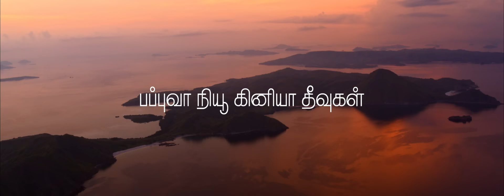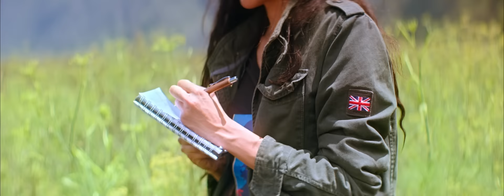Vaazhl - Vaazha Vaa Video | Sivakarthikeyan | Arun Prabu Purushothaman | Pradeep Kumar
Movie - Vaazhl
Song - Vaazha Vaa
Voice: Pradeep, Radar with a K
Lyrics : Pradeep Kumar & Arun Prabu Purushothaman
Additional Arrangements & Keys - M.S. Yeshwanth & Marti Bharath
Guitars: M.S Krsna & Pradeep Kumar
Electric Guitar: Jhanu Chanthar
Slide Guitar: Pradeep Kumar
Sound Mixing : Anand Ramachandran

Cast - Pradeep, Bhanu, Diva and Yathra
Writer & Director - Arun Prabu Purushothaman
Cinematography - Shelley Calist
Editing - Raymond Derrick Crasta
Art Director - Sree Ram
Lyricist - Pradeep Kumar, Arun Prabu Purushothaman, Kutti Revathi
Stunt Choreographer - Dhilip Subbarayan
Sound Designer - Jaikar Harinath
Costume Designer - Dinesh Manoharan Ist
ADs - Pakkiyaraj kothai, Yeshwanth Inmozhi
DI - Matheshwaran
CGI - Praveen D
Publicity Designer - Kabilan
Executive Producer - Ra. Sibi Marappan
Co - Producer- Kalai Arasu
Producer - Sivakarthikeyan